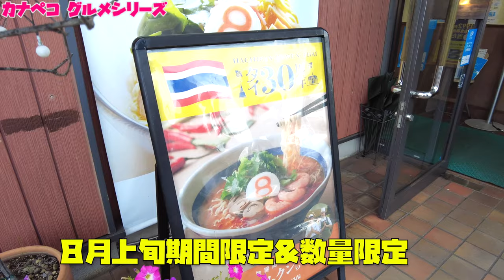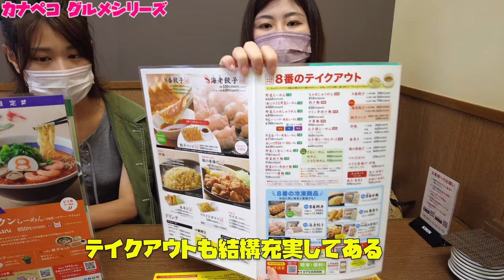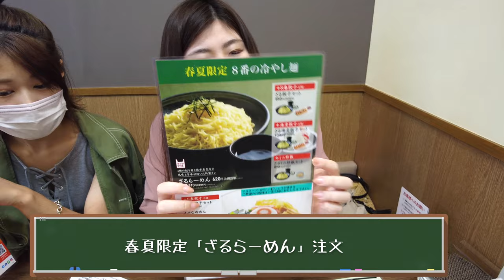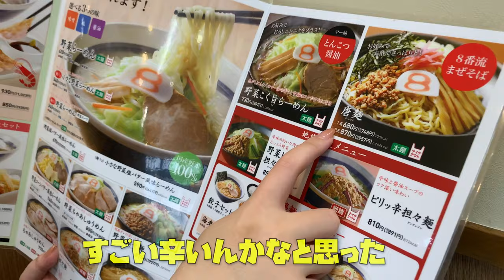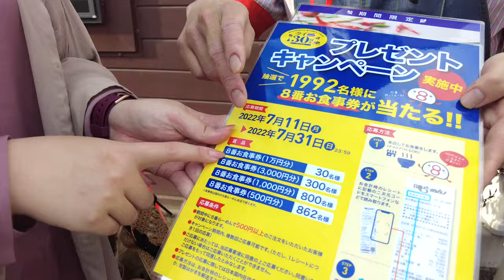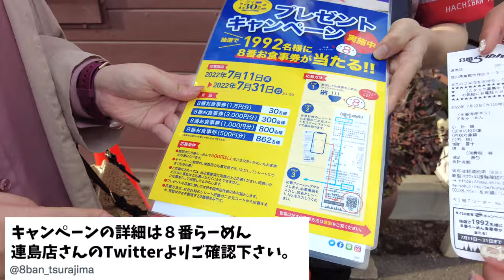【８番らーめん】 ある地域で人気のラーメンをご紹介！その他ガッツリ旨いラーメン紹介！《カナペコ》ฮะจิบังราเมน ต้มยำกุ้ง, Tom yum goong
８番らーめん連島店 岡山県倉敷市神田4-3-22

ラストオーダー：22:30
定休日：なし

‹誤字›
1:06
　タイで展開すて30周年
→タイで展開して30周年

1:14
　私たちとちょうど生まれた年に
→私たちが生まれたちょうど同じ年に

‹誤字＆価格表記›
3:51
　ざるらーめんと海老餃子セット　890円（税別）
→ざるらーめん海老餃子セット　930円（税込1023円）

‹価格表記›
5:35
　トムヤムクンらーめん　850円（税別）
→トムヤムクンらーめん　850円（税込935円）

7:57
　唐麺2玉870円（税抜き）
→唐麺2玉870円（税込957円）

再生リスト